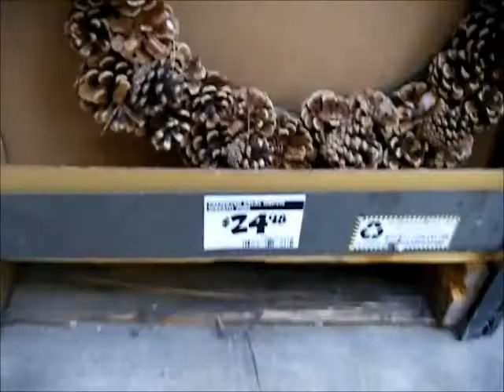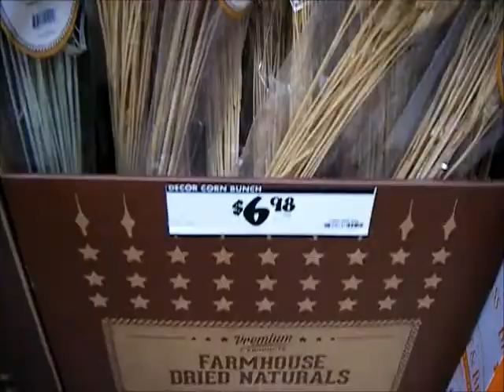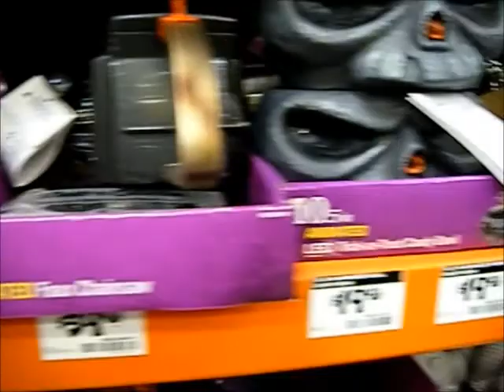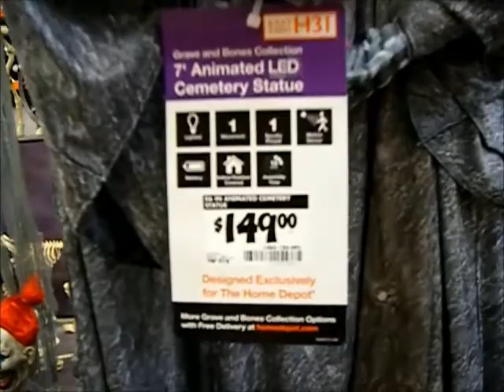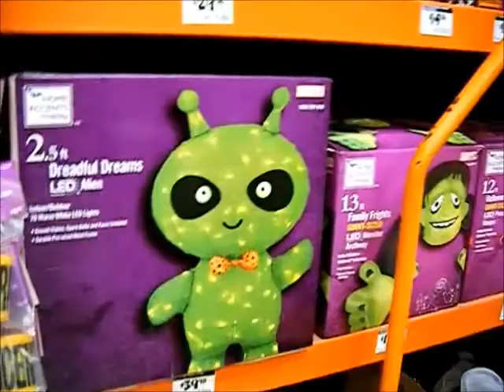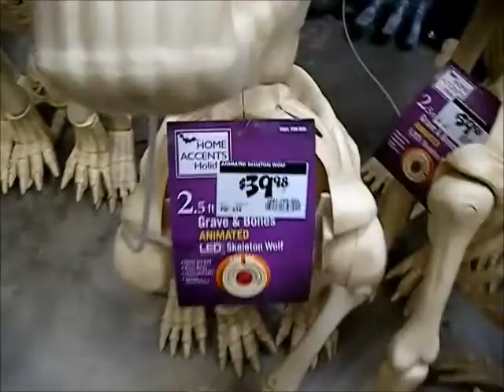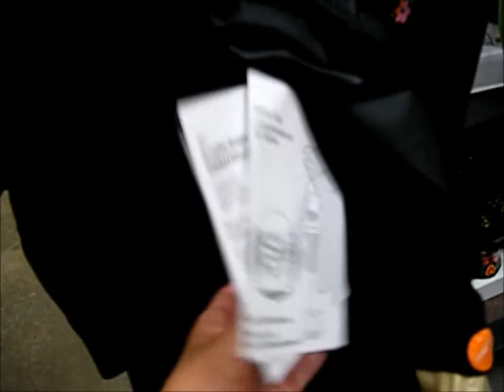Home Depot Frightful Halloween Decorations 2020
Come along, shop with me in Home Depot Halloween.